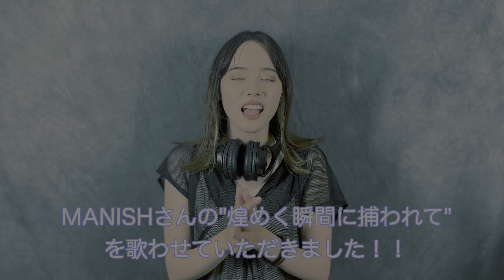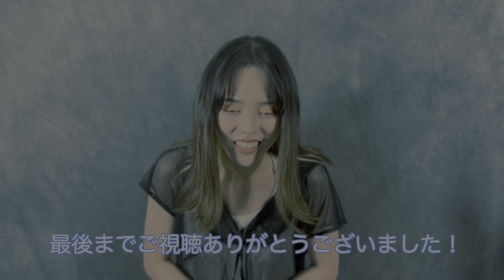MANISH ／ 煌めく瞬間に捕われて Covered by En:Musubi スラムダンク ED 歌ってみた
En:Musubiのriaです！
今回もご視聴いただきましてありがとうございます！！

みなさんスラムダンクしってますかー？？
この曲私は知らなかったのですが、スラダン好きな方なら絶対知ってるはず！

映画も公開するということで歌ってみました🤣
めちゃめちゃ高かったぁぁぁ。。
苦戦しましたがなんとか歌いきれました笑笑

よろしければ感想お待ちしておりまふ！

毎週動画の公開の後ツイキャスもしてるのでぜひ遊びにきてね💕✨

今日の一言
鼻づまりの解消法誰か教えて？

それではまた次回👌

▼Orriginal▼
MANISH
作詞：高橋美鈴・川島だりあ
作曲：川島だりあ
編曲：明石昌夫